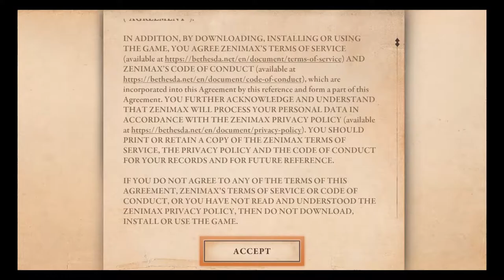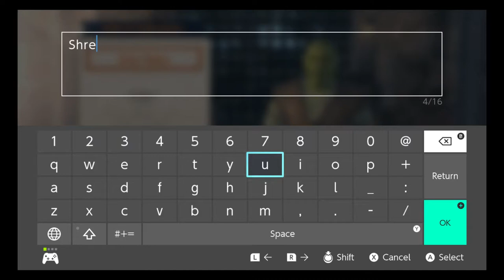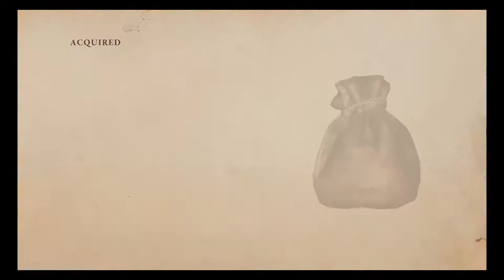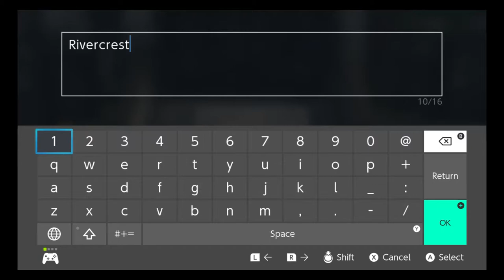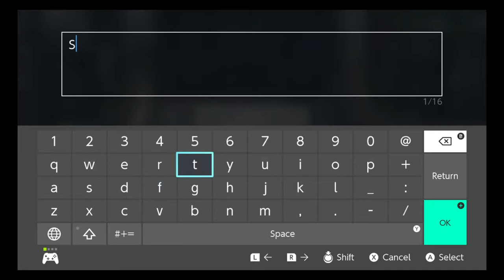Viral Arcade Says: Don't Play Blades!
The Boys hack and slash through some Tamriel.